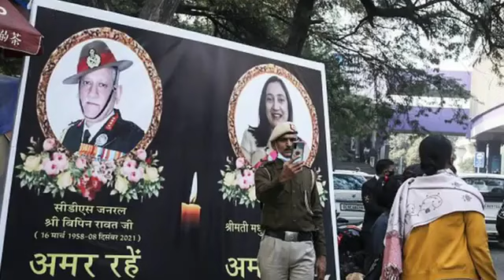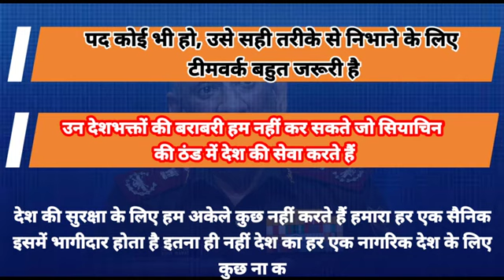जनरल बिपिन रावत की अनसुनी कहानी | Biography of general Bipin Rawat in hindi | Bipin Rawat life story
about video:-
General Bipin Rawat is one of India's finest army chiefs. Here is a short video about the life of 27th Indian Army Chief General Bipin Rawat & India's first Chief Of Defence Staff. General Bipin Rawat, UYSM, AVSM, YSM, SM, VSM, is the 27th Chief of the Army Staff of the Indian Army and has taken over the office on December 31, 2016. He has been appointed after General Dalbir Singh, who was relinquished from his appointment. He has been brought up by a family, who has been serving army for generations. For Rawat’s truly exceptional performance within MONUC, he was awarded the Force Commanders Commendation.
Thanks.

I am not owner of any content which i used in my video all resource like picture or video from google or any other helpful site which help us to explain our video nicely or deeply so i credit to my all work to google or any other sites . If i used any other's content then i will definitely credit to him thanks. I hope all owner understand to me. If i used some content in my videos thanks again to all